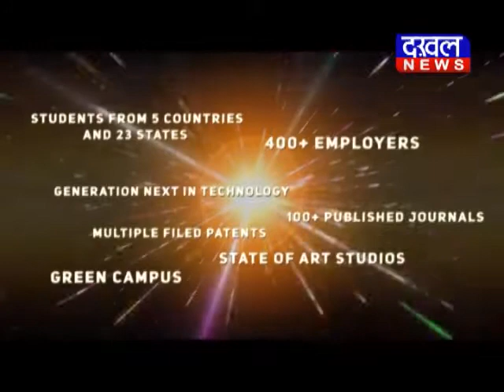भोपाल : सोयाबीन की फसल हुई बर्बाद सोयाबीन फसल रामेश्वर_शर्मा DAKHAL NEWS//